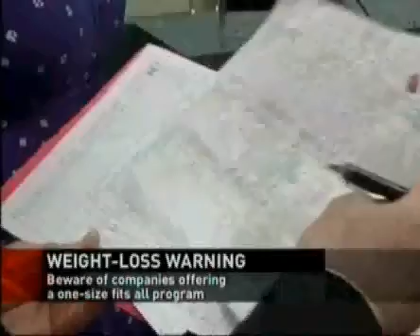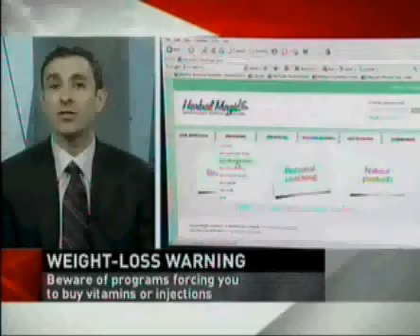Dr. Freedhoff Discussing Regulating the Weight Loss Industry